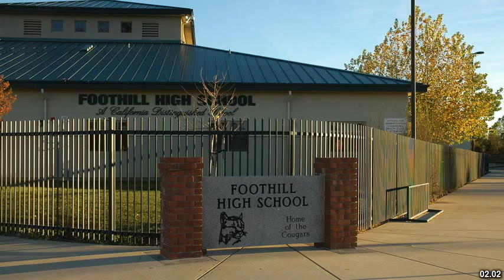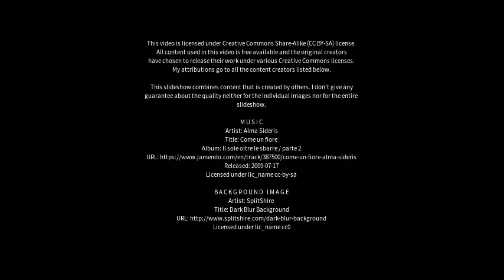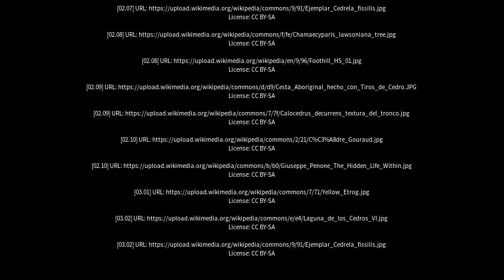Best places to visit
Best places to visit - Cedro (Brazil) Best places to visit - Slideshows from all over the world - City trips, nature pictures, etc.